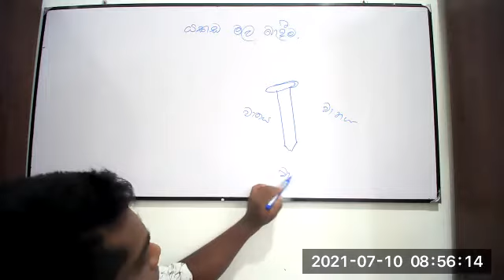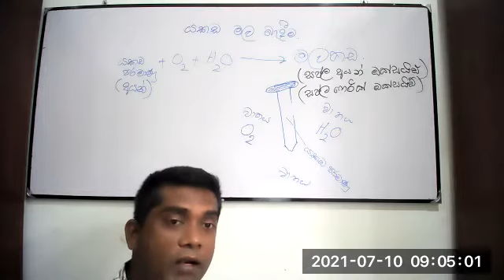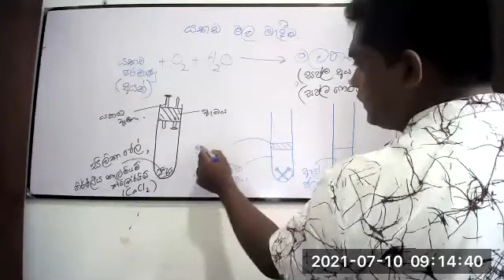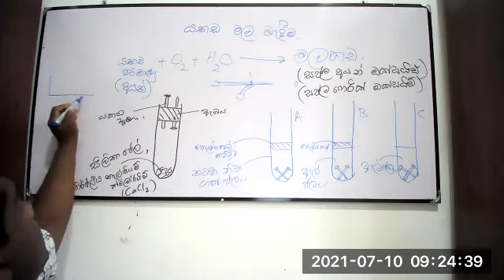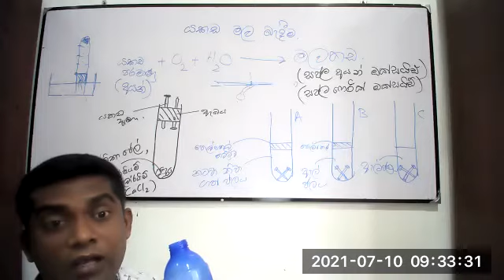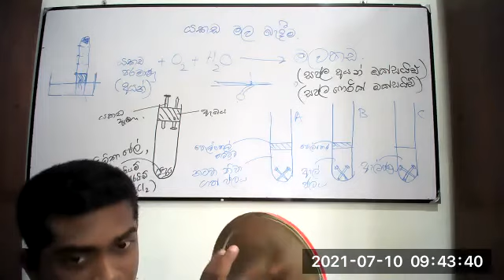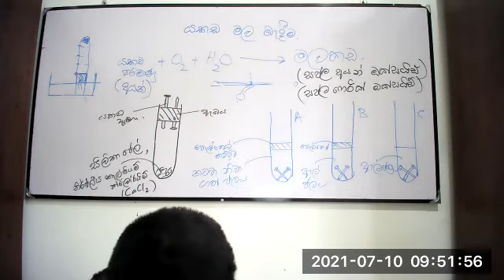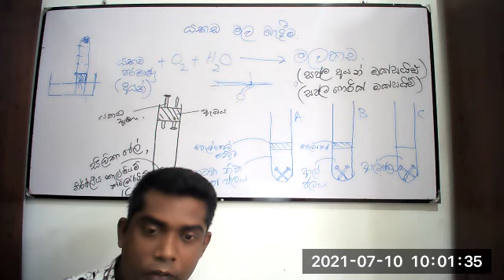8 ශ්‍රේණිය විද්‍යාව 2021. 07. 10 දින පැවැත්වූ පන්තිය(පදාර්ථයේ විපර්යාස 8 ඒකකය)